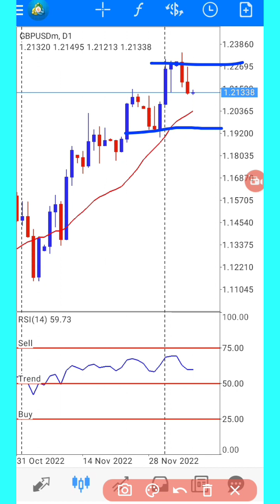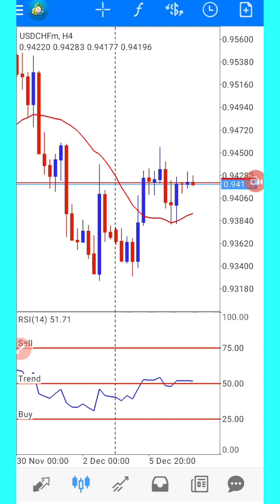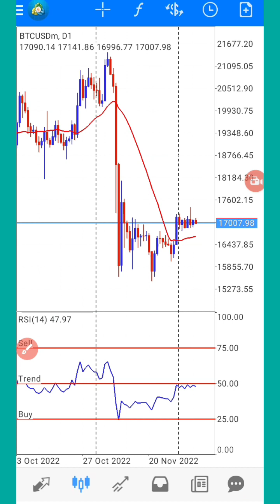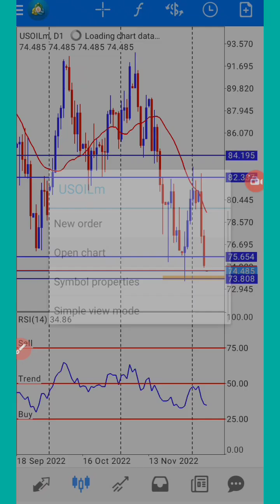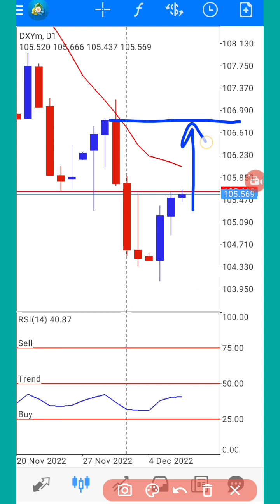Gold H4 analysis | forex signals | forex technically analysis | Dollar index | Xauusd forex trading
weekly signals and analysis
firex trading kesy kary
technical analysis
forex trading signals
daily forex trading signals
Gold and forex free signals
gold trading
xauusd signals
xauusd analysis
gold forecast
eurusd analysis
eurusd signals
gbpusd analysis
gbpusd signals
usdchf signals
usdchf analysis
usdjpy analysis
usdjpy signals
btcusd trading
btcusd signals
btcusd analysis
us30 technical analysis
usoil technical analysis
live forex trading
Rizwan prince